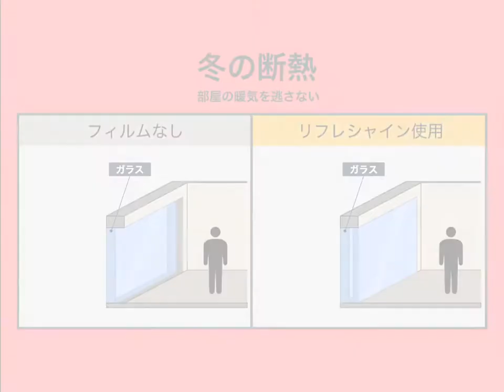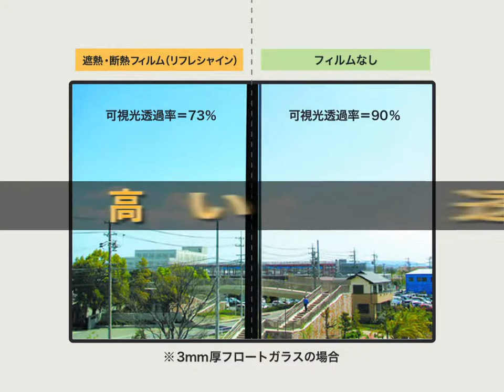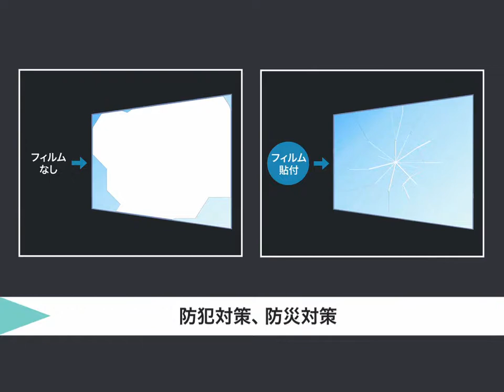High performance solar window film Refleshine [Japanese audio]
Introduction to Refleshine window film made by Sumitomo in Japan.
Distributed by Miredo Asia.